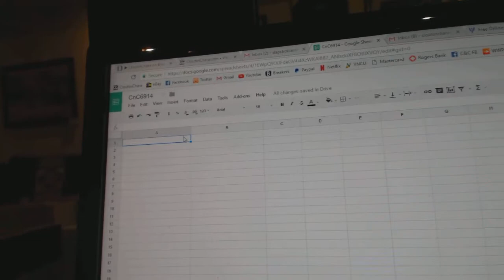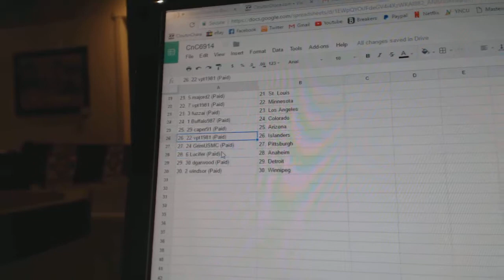Team Randoms - C&C GB #6914